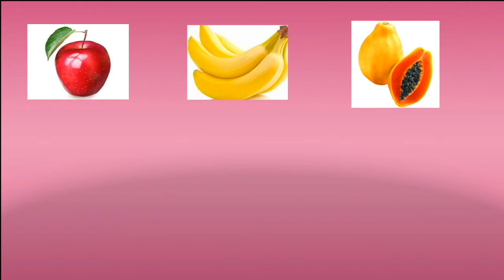How to improve skin tone naturally in bengali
Natural home remedies for skin tags removal show 25 best ways to get rid of skin ... If you have small skin outgrowth which can be pink or brownish in color.